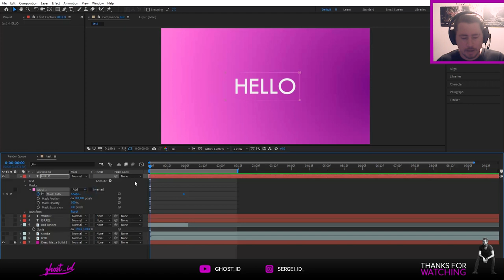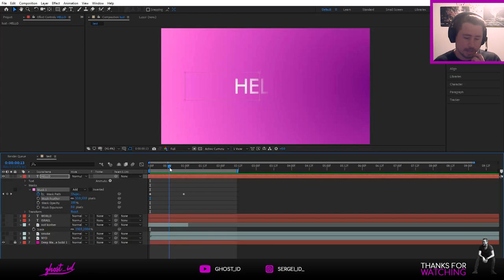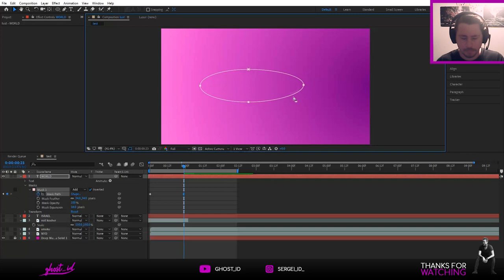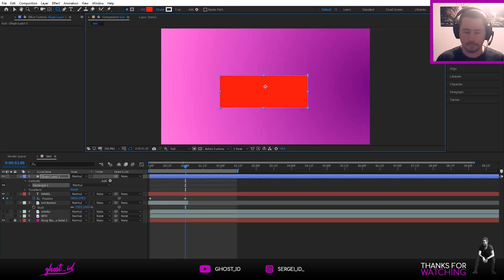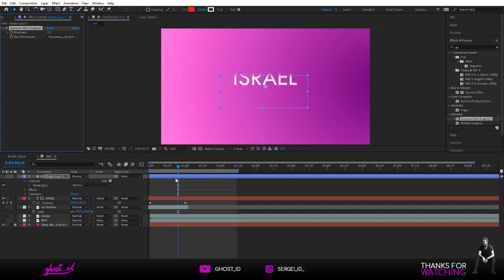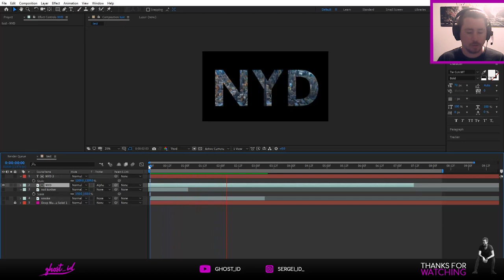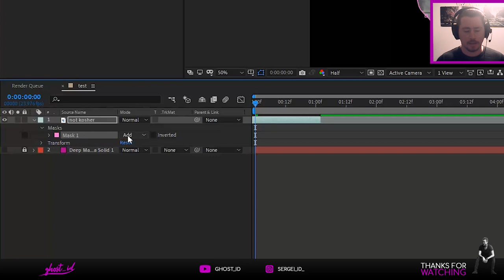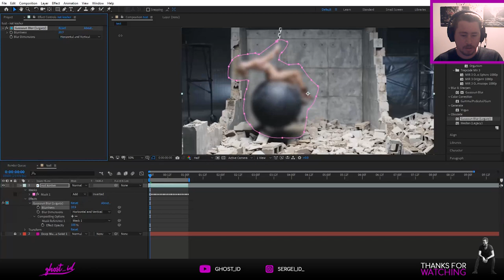איך עושים את זה ? מסכות באפטר אפקסט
היום אני אדגים לכם איך לעבוד עם מסכות באפטר אפקטס ולעשות:
-מסכות לצורך של Text Reveal כמו שרואים בסרטוני מושן .
- מסכות על טקסט בתנועה
- לעשות מסכה בצורה של טקסט על וידיאו
- לעבוד עם LUMA ולעשות reveal לוידיאו בעזרת עשן או אש או .כל דבר שיש שם ניגודיות של שחור ולבן .או תהפכו את לשחור ולבן XD .
- ומשהו חדש וחמוד בשם MASK TRACK .

תהנו